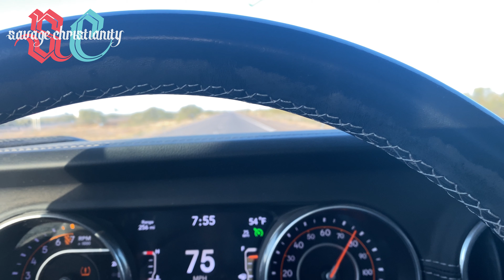Savage Christianity BE DOERS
Don't just be a hearer, be a doer.

Above Average is the OFFICIAL youth ministry of DemingFirst AG

Deming First is all about Loving God, Loving Each Other, and Reaching Out.